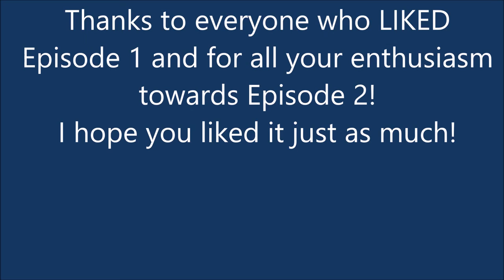MegaChuckX Episode 2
TMNT Mutant Melee for Nintendo Gamecube